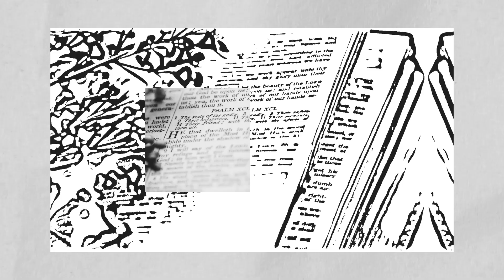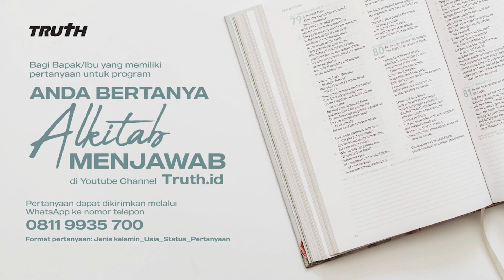AYAH BERBUAT TIDAK SENONOH, APAKAH MENDATANGKAN KUTUK? | ABAM (444) | Pdt. Dr. Erastus Sabdono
Saya dan adik saya mendapat pelecehan seksual dari bapak kandung kami sendiri. Apakah kami harus melaporkan hal ini kepada keluarga agar bisa didoakan dan tidak terulang lagi? Karena kami takut dengan perbuatannya bisa mendatangkan kutuk bagi kami.

0:00 Intro
0:28 Bagaimana sikap saya menghadapi suami dan keluarganya yang selalu memikirkan harta?
12:01 Papa pernah melakukan hal yang tidak senonoh kepada saya dan adik saya. Apakah perbuatan papa saya akan mendatangkan kutuk kepada saya dan adik saya?
20:35 Setiap ke rumah suami, dia selalu mengajak untuk melakukan hubungan seks. Padahal suami ingin menceraikan saya dan saya merasa dia ingin berhubungan seks hanya karena nafsu. Apakah saya harus tetap melayani suami saya?
27:29 Suami melakukan peselingkuhan berkali-kali. Dia memiliki 1 pacar di luar pulau dan 1 pacar di kampung halamannya. Apa yang harus saya lakukan?